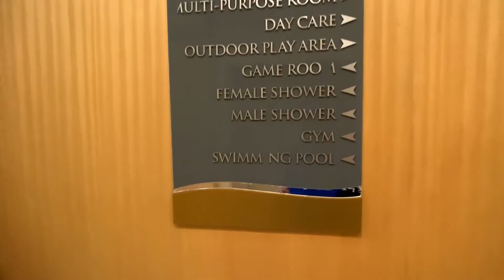Quick Look of Marco Polo Residence(Cebu)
Didn't have the luxury of really reviewing it in details as I was short of time when I went to Cebu but one thing I can tell you that this place is perfect for a family vacation on a budget. If you want to book a room, let me know, I can refer you to the friend of mine who owns a unit in the place.

The Marco Polo Residence is located at Nivel Hills, Apas, Cebu City. Didn't really take the public jeepney transport when I got there but surely the taxi drivers can take you there from the Cebu Mactan International Airport.